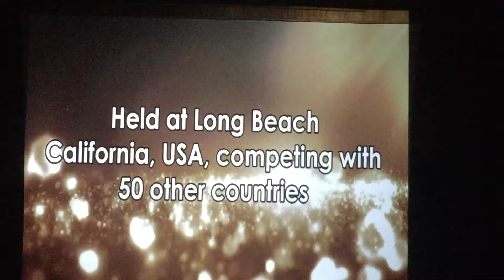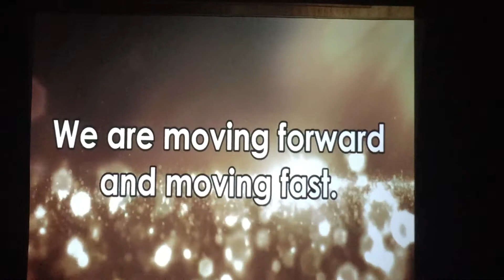I Believe I Can Fly Duet, Lisa with Coach Cj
July 31.2017 .Thank you Voice Camp Fam! For your support ❤️